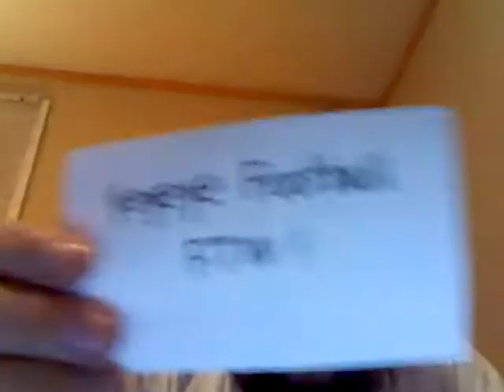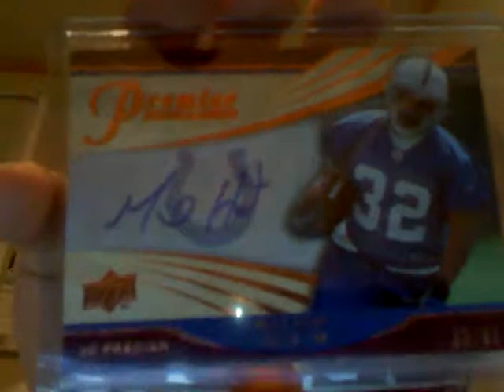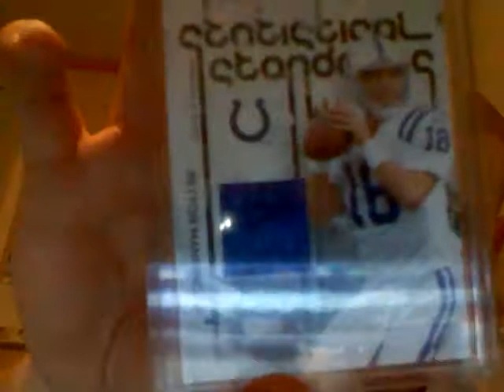BT contest mail